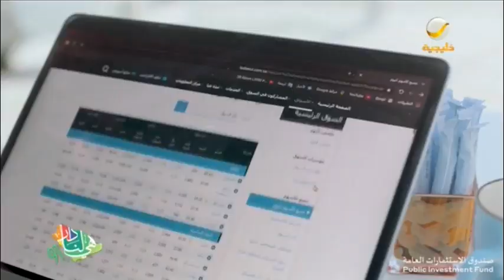صندوق الاستثمارات العامة ..استراتيجية طموحة لتحقيق إنجازات فريدة